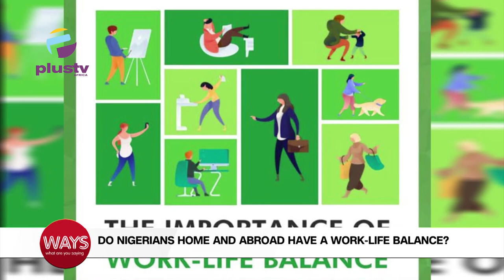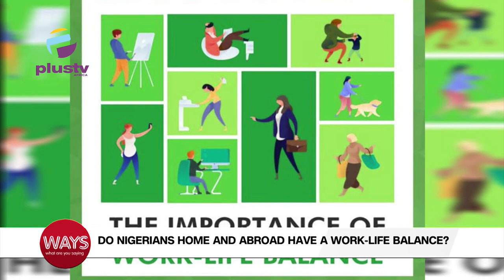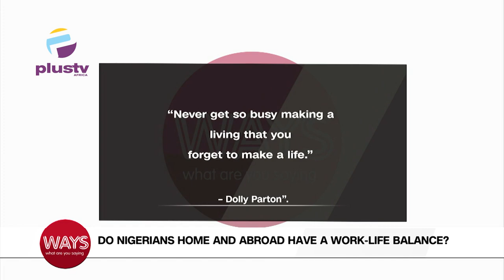Do Nigerians Home And Abroad Have A Work Life Balance?